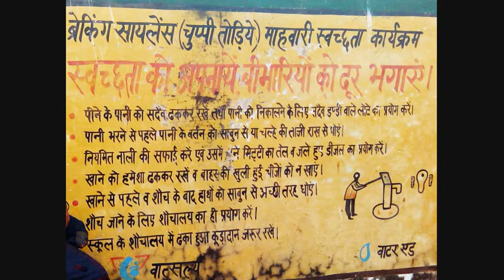U.P.Basic Education Department P.S.Paschimgaon Chinhat Lucknow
Innovative & Creative Teaching Methods e.g.Using ICT helps to Increase enrollment in govt.primary schools Teachers should always work on Girl hygiene & women empowerment.